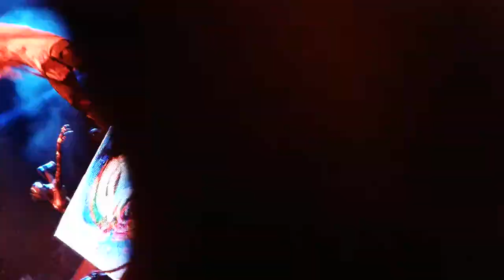Rob Zombie Live -San Diego California-2018 [PART 10]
Twins of Evil Tour.

Rob Zombie Live at San Diego California Mattress Firm Amphitheater.

7:55 Manson Joins the party aganin :DDD